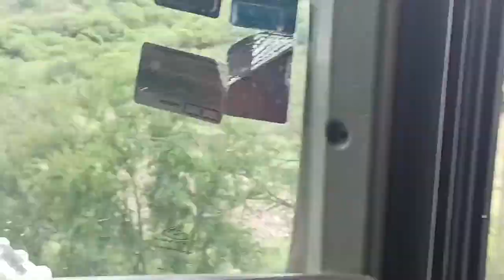San Cristobal De La Barranca, Jalisco